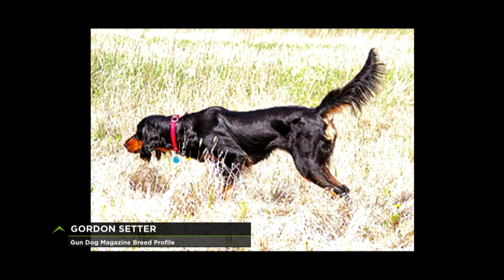Breed Profile: Gordon Setter